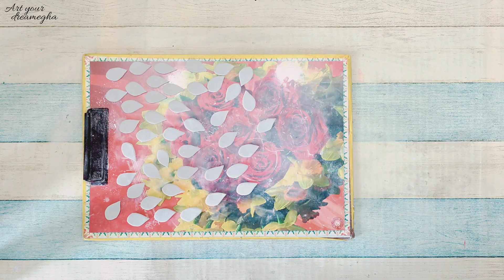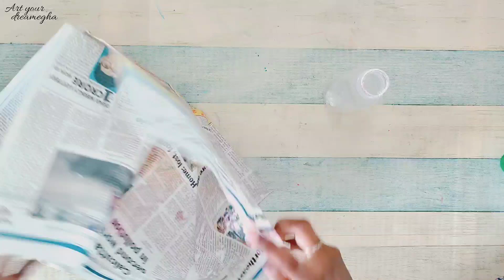Diwali Decoration Diy from Waste Material | Festive Home Decor Ideas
Diwali diy

Art your dreamegha

Hey
In this video I m making some festive diy using some waste products like cd ,matka,bottle ,etc